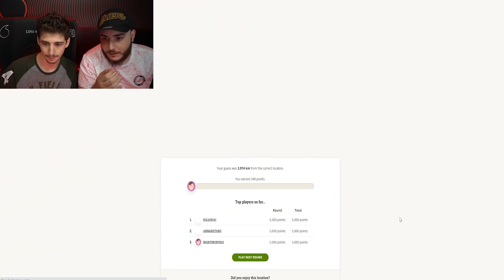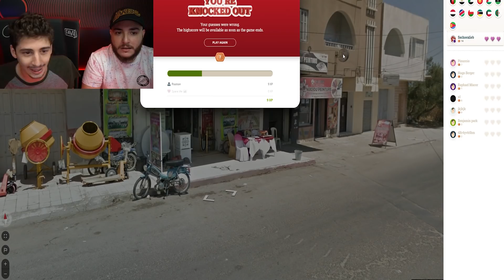VITTORIA SENZA PRECEDENTI!! - GeoGuesser: Battle Royale w/Nikybox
Vittoria assurda su GeoGuessr Battle Royale con @NiKyBoX!